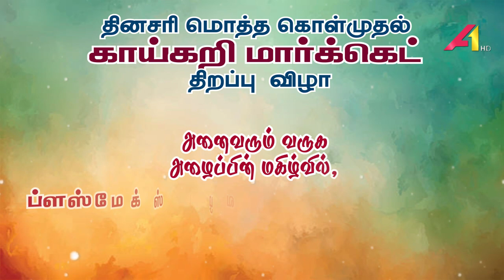தமிழகத்திலேயே பிரம்மாண்டமாய் ப்ளஸ்மேக்ஸ் உழவர் உற்பத்தியாளர் குழு தினசரி காய்கறி மார்க்கெட் திறப்பு